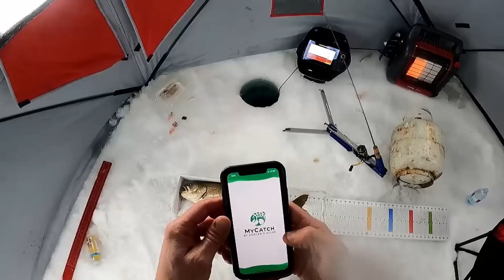2023 Cold Lake Tournament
3 day fishing Tournament at cold lake with my friend Tyler.